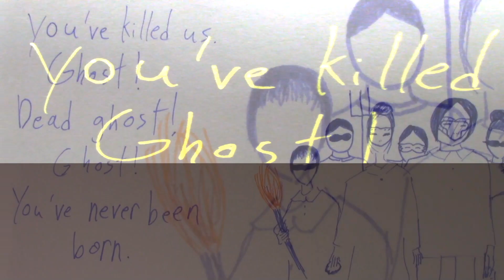Ode to the Unsung Warrior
Final project for my Asian American Literature class, using the narration of an original poem with sketches of scenes from Maxine Hong Kingston's "The Woman Warrior" and "The Making of More Americans" as well as both original footage and footage taken from archives or the film "The Namesake".
Here's the poem I wrote and narrated:

She feels you, little ghost,
Waiting in the dark,
Tossing and turning—
That poor, broken thing.

You know she knows
It’s too late to hide you
In the closet, under the bed,
Or Buried underground somewhere.

Her warm curtains close
To hide you from your own.
“Pig,” “Ghost,” “Pig,”—
Those voices fade away.

What she knows, you won’t remember:
Empty crops, empty dreams.
Mothers hiding with their daughters,
Where nothing belongs to no one.

Sisters’ Spirits were extinguished,
And banished to the outcast table.
You will not forget those quiet fires
In the strange new world.

“This home, is it really mine?” you hear her say,
"But what is home?" you wonder.
Motherland? Birthright? Or is it just a feeling?
“Home is the current,” you want to tell her.

“Necessity, a riverbank that guides your life.”
You, little storm, flood different worlds alike.
The mourners here are rising; they’re calling—
Do you hear them call for you?

Your words like lightning guide
Between a dark future and fading past.
You would have died there with her,
But this land feels more like a grave.

You wait for sunlight to return, like she has for so long.
And when it finally does, the grievers whisper:
“Our little ghost has slipped away from the tomb.”